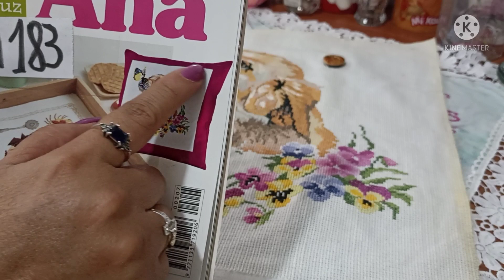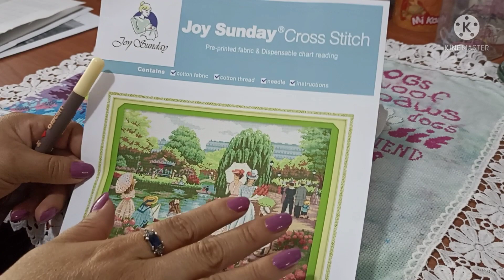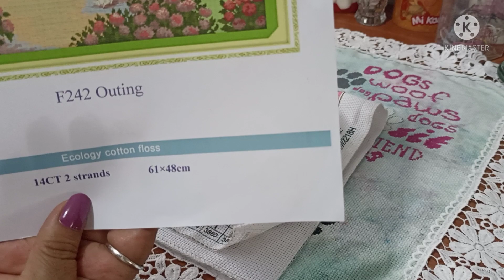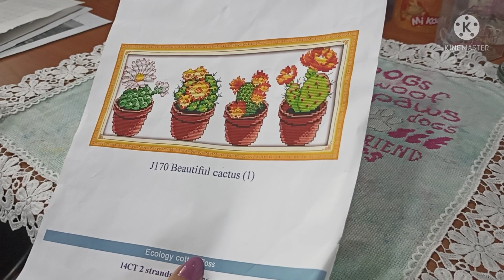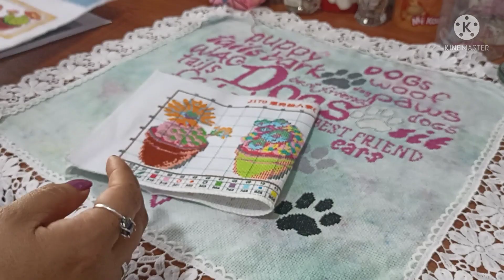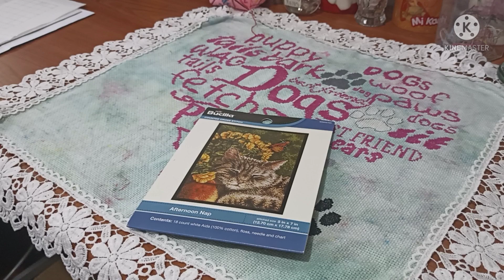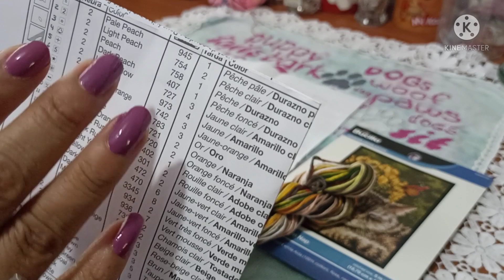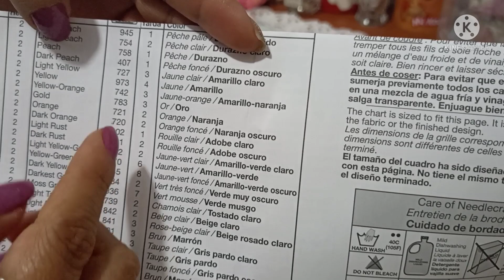Avances y un kit complicado #14🥴😊🙏🧵🪡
los_bordados_de_ka-mu

Los_bordados_ka-mú